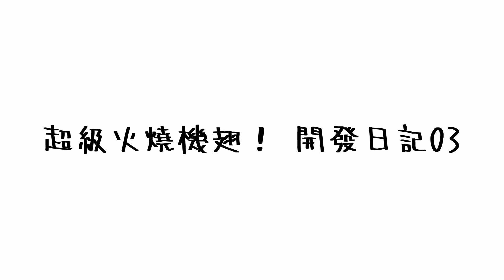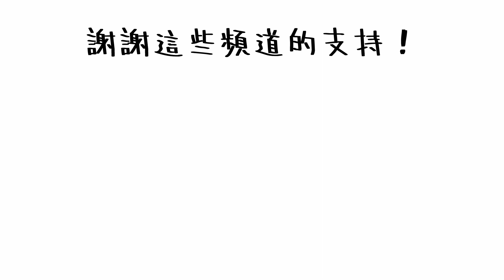遊戲開發日記003｜超級火燒機翅｜Unity 遊戲開發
Song: Computer melody 80s style